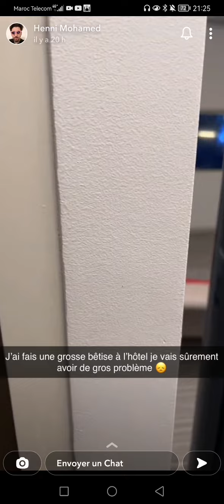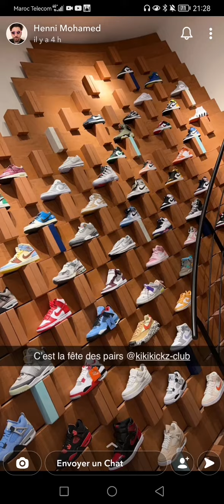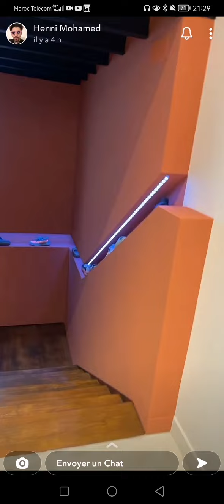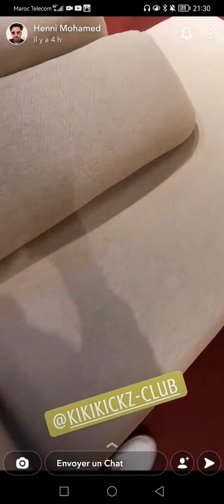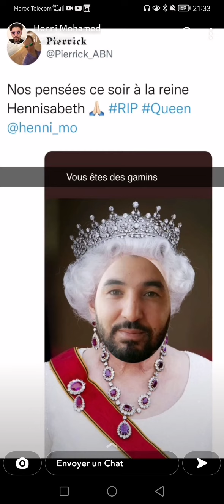Mohamed Henni commente le décès de la reine Du royaume unie Élisabeth 2 ( une Femme de valeur RIP)